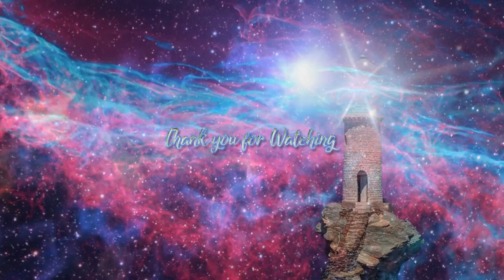Your Work Has Begun! ~ The Arcturian Group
We Gather The Messages from many different sources. We offer this Content Free, to All who are seeking the Light. The Website and the Radio do cost monthly to keep them running.

We hold No copyright on this content and make no income on the videos created.